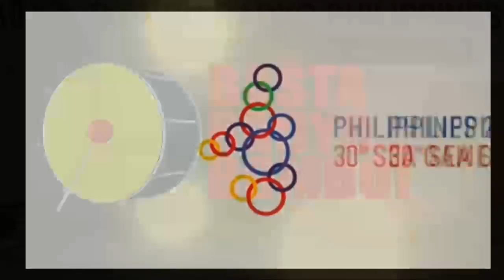Bombo Network News Morning Edition | 10.15.2019